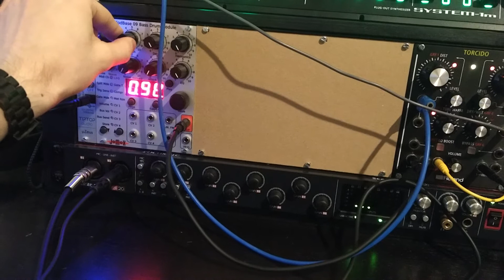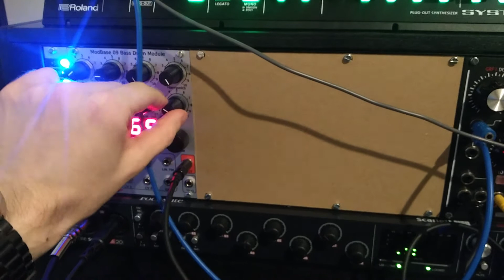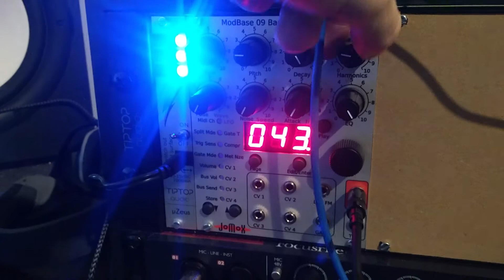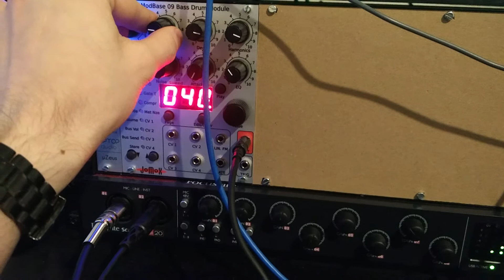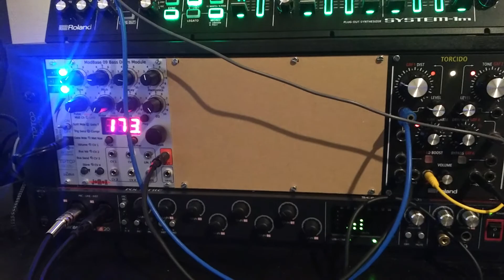Eurorack Hardcore kickdrum synth jam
Hardcore gabber kickdrum jam with my new modules.
The first steps in my modular exploration, March 2017

Featured:
- Jomox Modbase 09
- Roland Torcido
- Roland System-1M
- Focusrite Scarlett 18i20 2nd gen
synth MIDI via Ableton